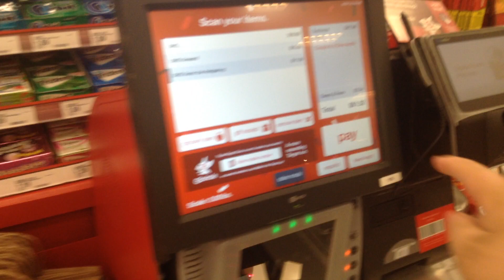DVD Section Checkout at Target in Chaska, MN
This video was recorded on my iPad.
Happy Memorial Day (2020) from Gould Aidan.